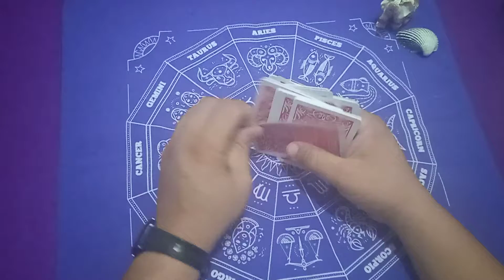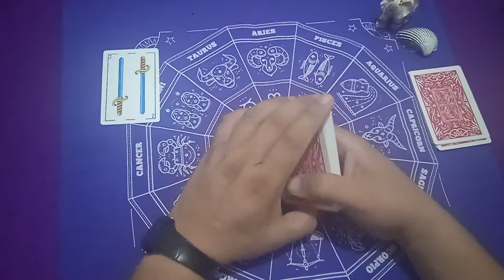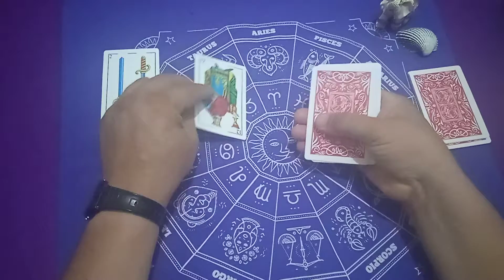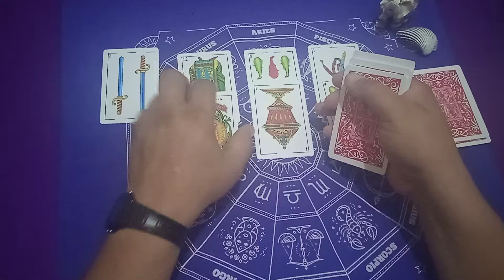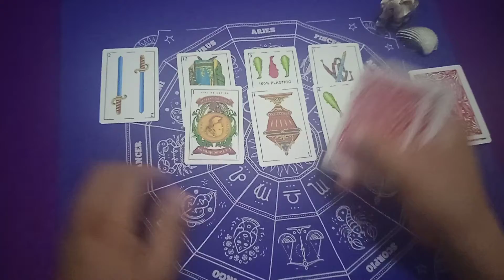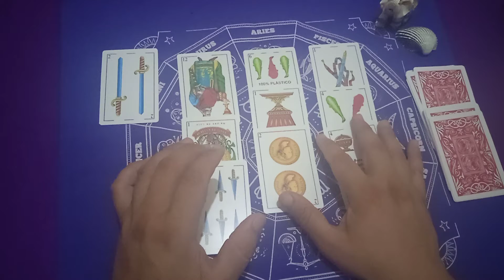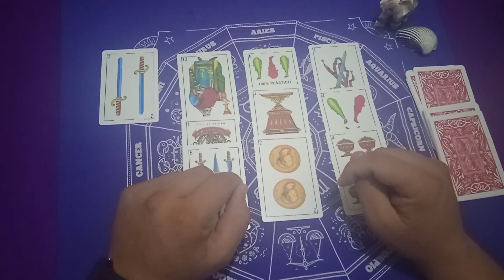LECTURA PARA PEDIR AL UNIVERSO QUE VUELVA || TE RECOMIENDO QUE LIMPIES TU CASA